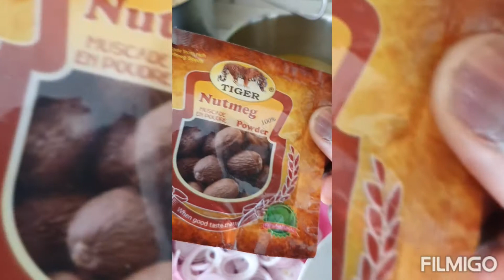how to make Nigeria jellof rice🍷🍷🍽🥂🍾🍹